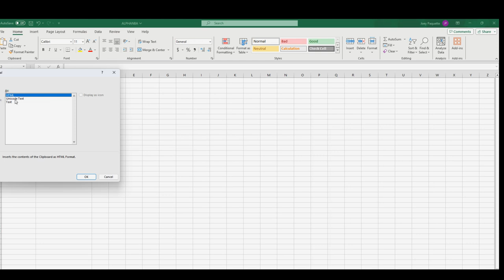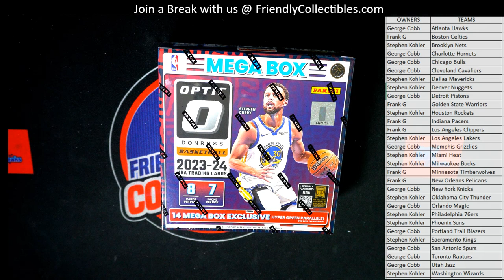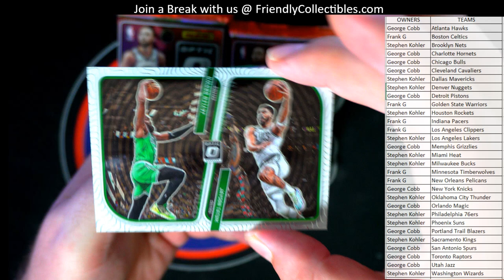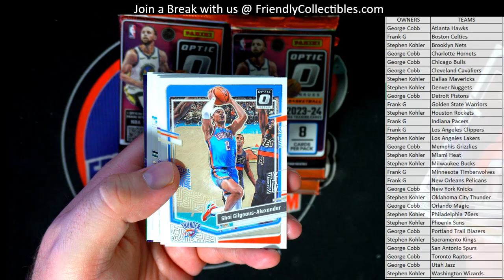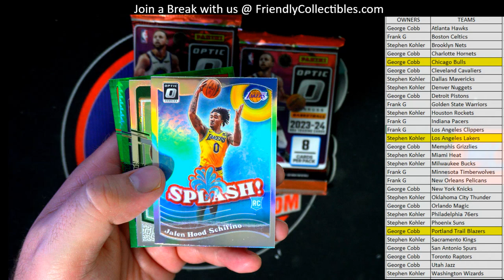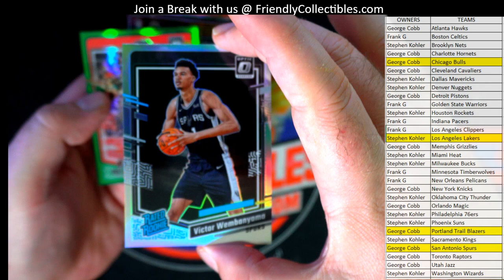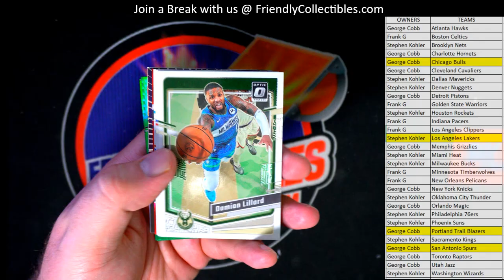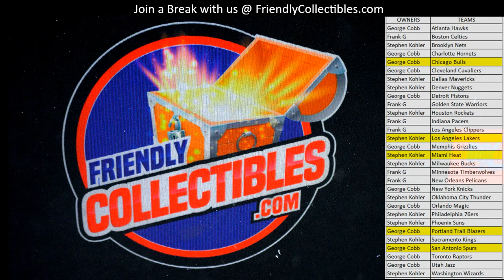202324 Panini Donruss Optic Basketball Hobby Mega Box ID PDPBKB3T104